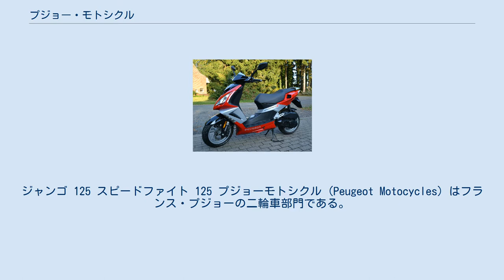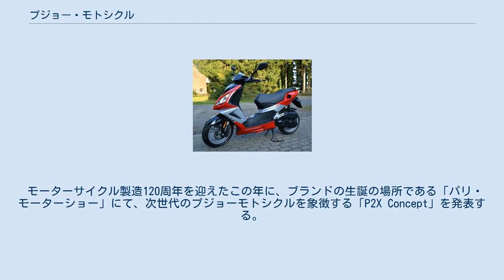プジョー・モトシクル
フランスのオートバイメーカー・ブランド
ジャンゴ 125 スピードファイト 125 プジョーモトシクル (Peugeot Motocycles) はフランス・プジョーの二輪車部門である。
1898年にプジョー最初のモーターサイクルを製造した、現存する世界最古のモーターサイクルメーカー。
 第1回パリ・モーターショーで、ド・ディオン・ブートン・エンジンを搭載したプジョー最初のモーターサイクルを発表。
後輪部分にエンジンをマウントする、斬新な車体構造だった。
 マン島ツーリストトロフィの第1回大会の2気筒クラスにおいて、プジョー製Vツインエンジンを搭載したノートンが勝利。
 ボルドールでの耐久レースにおいて、「プジョー P515」が2,000kmおよび3,000kmの平均最高速度、24時間走行の平均最高速度、という3つの世界記録を樹立。
 第二次大戦後には女性の社会進出が進み、手ごろな交通手段としてのスクーターがブームとなる。
1953年に登場した「プジョー S55」は、フロントのトランクとキャリアや快適なダブルシートが特徴でヨーロッパ市場で人気を博した。
 モーターサイクル製造120周年を迎えたこの年に、ブランドの生誕の場所である「パリ・モーターショー」にて、次世代のプジョーモトシクルを象徴する「P2X Concept」を発表する。